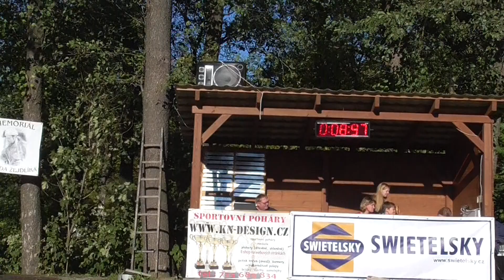SDH Metylovice: Metylovice muži A na Kýblovačce 2019 - druhý pokus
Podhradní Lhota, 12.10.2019